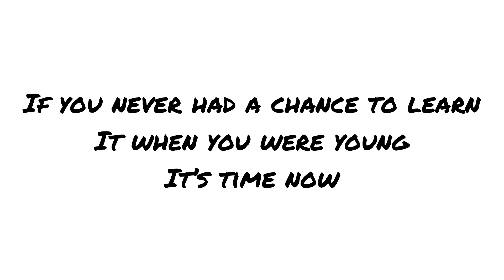Learn to swim | 365 ways for an amazing life | வாழ்க்கை அருமையாக இருக்க 365 வழிகள்